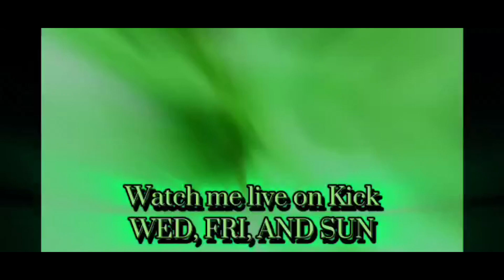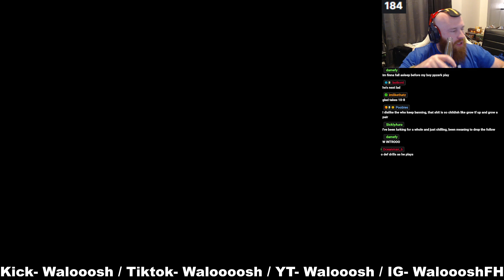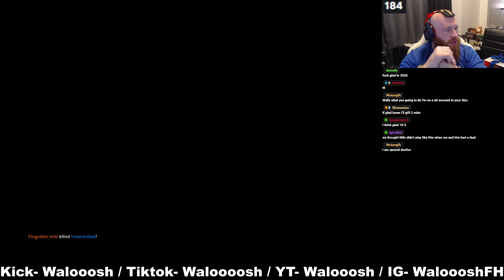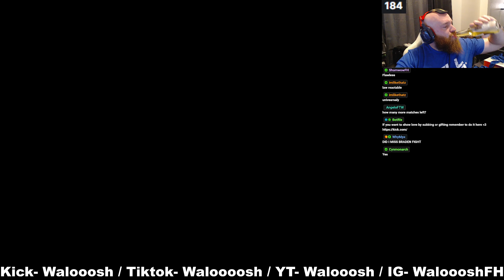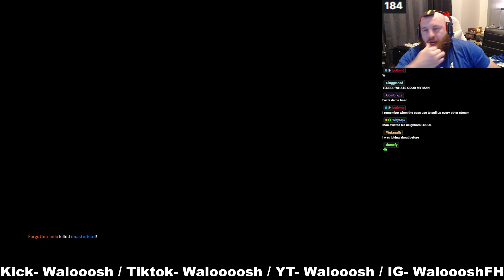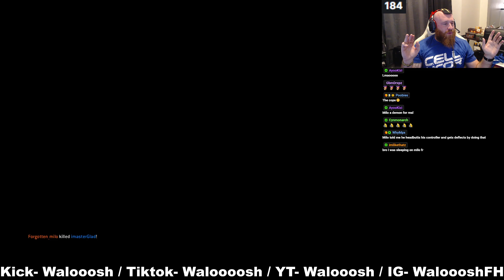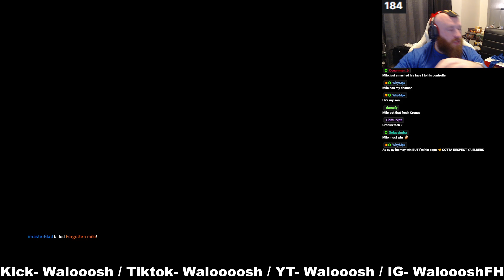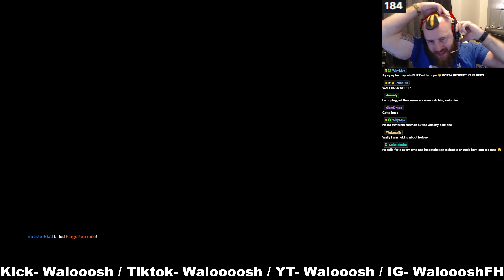[For Honor] Milo vs iMasterGlad- 11 year old vs ex comp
11 year old fro having old gen MONSTER PINCHE MILO takes on ex comp player iMasterGlad in this diabolical battle!